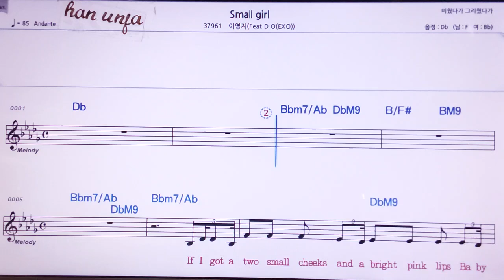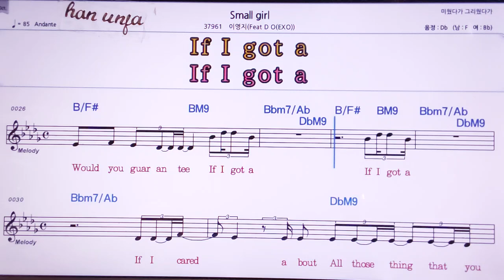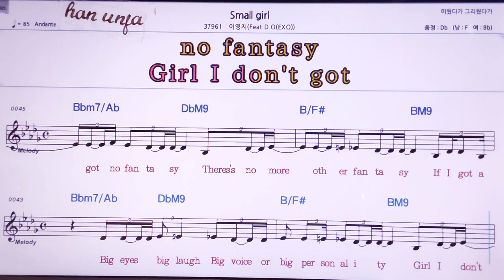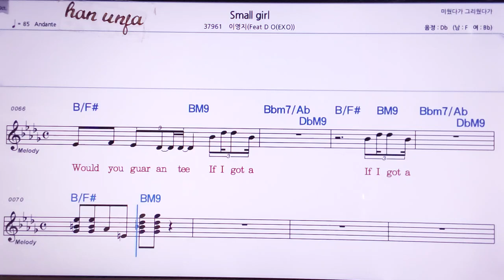💖Smail girl/이영지 👍MR,노래방, 악보, 코드,Karaoke With Sheet Music